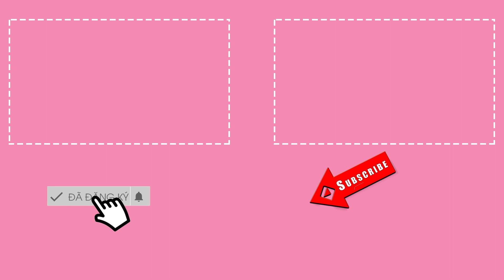Nhã Phương tiết lộ điều hối tiếc khi làm vợ Trường Giang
Lan Ngọc - Nhã Phương - Diễm My 9X cùng sinh năm 1990 là bộ ba nữ diễn viên chính xuất hiện trong dự án điện ảnh 1990 của đạo diễn Nhất Trung.